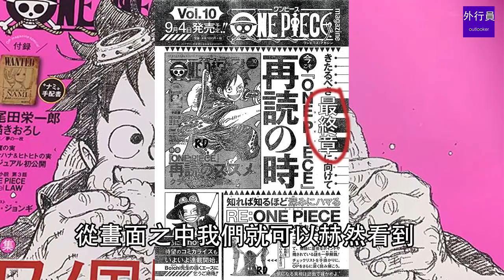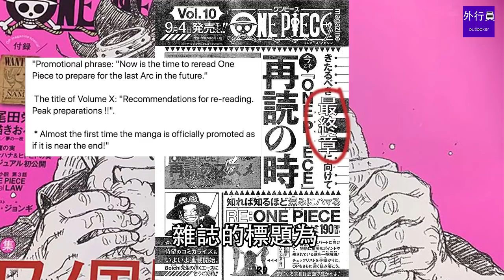海賊王專題#803: 將至的海賊王最終章，4年完結倒計時！